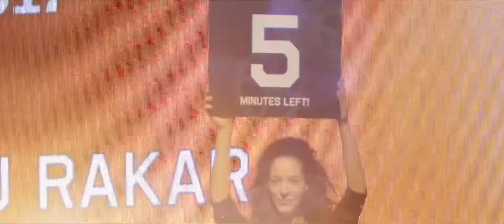RISK CONFERENCE 2017 Trailer